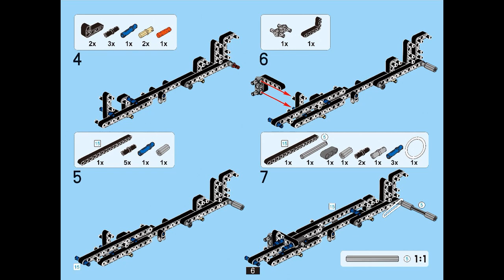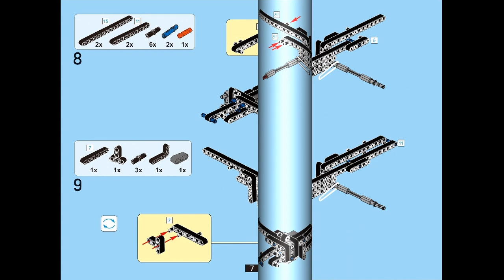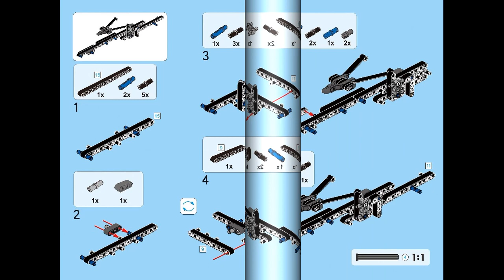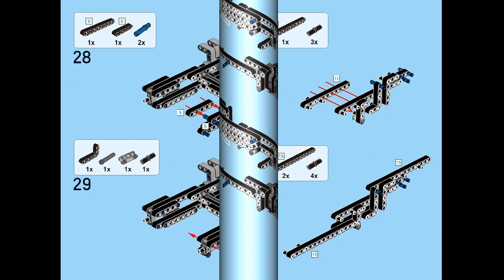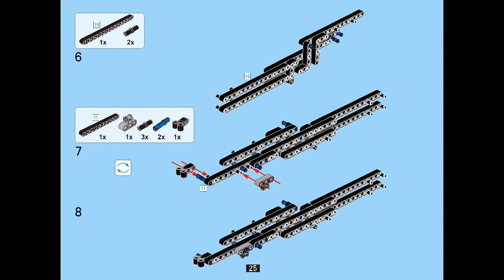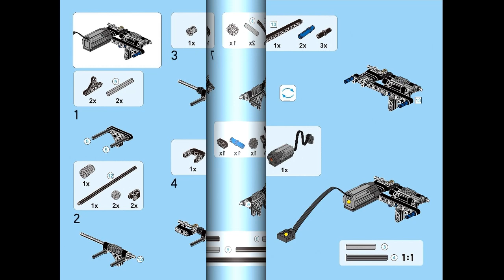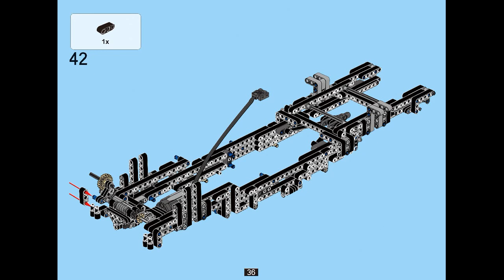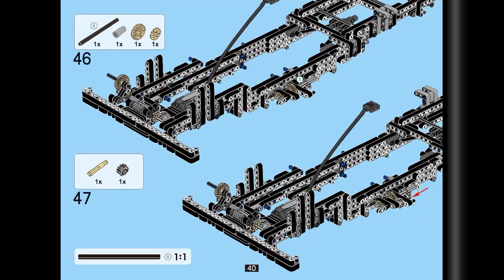Instruction for Lepin 23003 Wild Off Road p.1-40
How much do this cost & Where to buy?